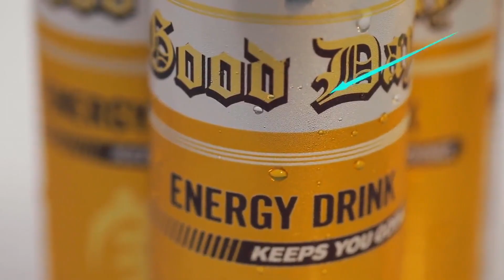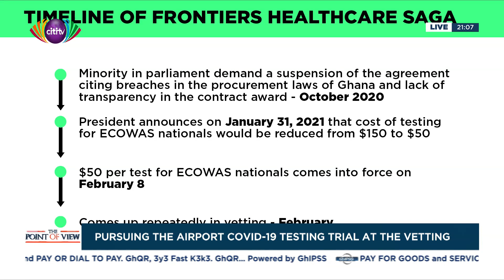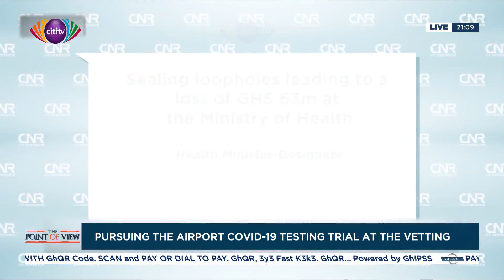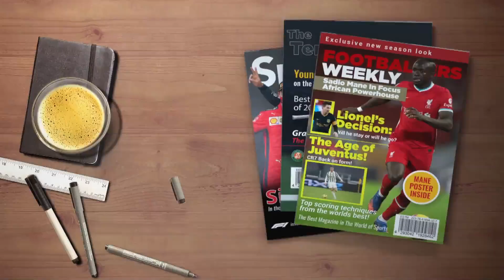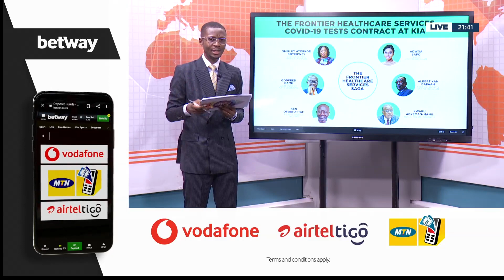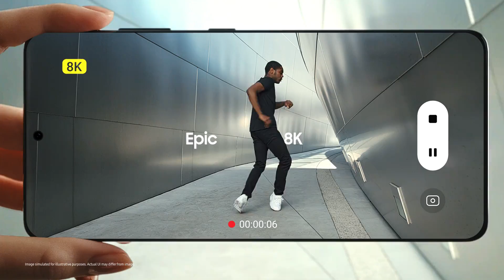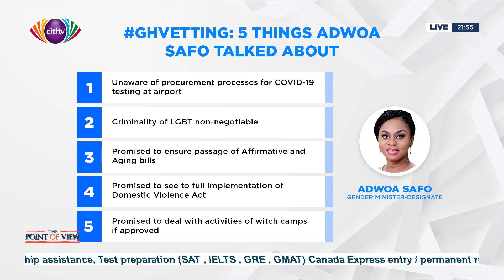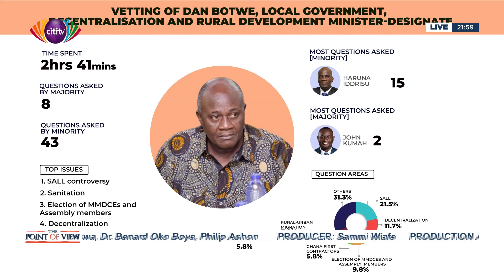Point of View: Pursuing the Airport COVID-19 testing trail at the vetting